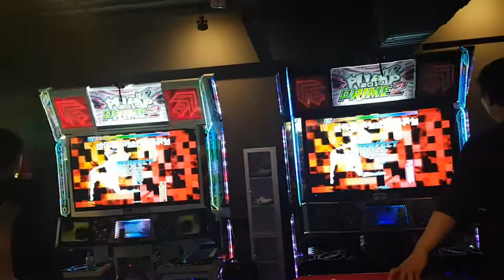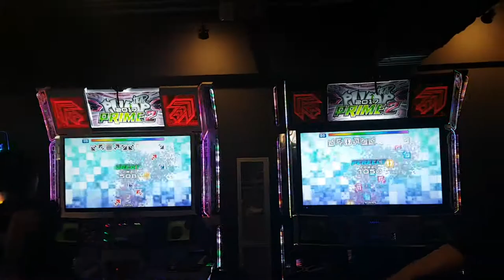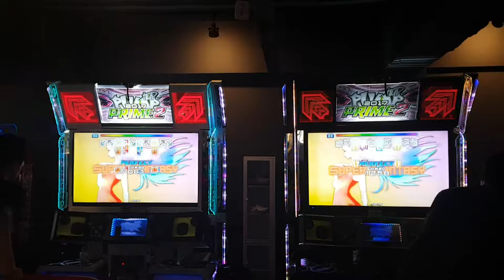[대회 직캠] 슈퍼 판타지 D21 정재호 & 최권식 Super Fantasy Heera & WindForce | PPF 2018 6강전 2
1P 정재호(Heera)
2P 최권식(WindForce)

PPF 6강전 규칙
6명이 같은 곡으로 경기를 하여 1위는 결승전 직행
2위부터 4위까지는 플레이오프
5위와 6위는 탈락